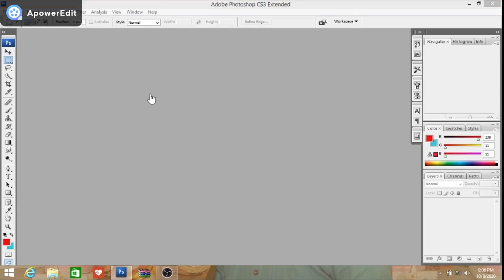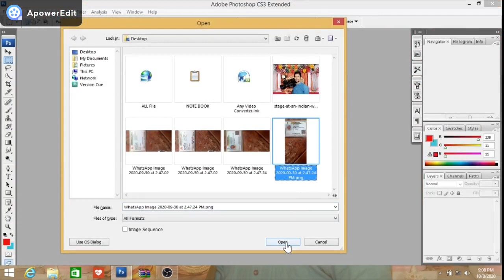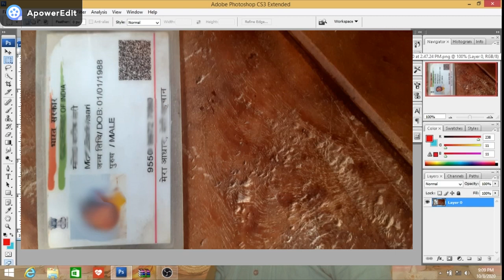How to solve DHT JPEG Marker is missing in photoshop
Namskar Dosto
Aaj ham janege ke agr photoshop me photo open nahi ho raha hai to kaise thik karige
How to solve DHT JPEG Marker is missng in photoshop